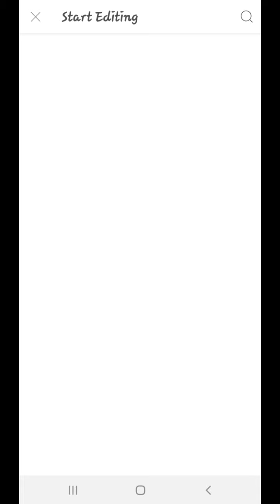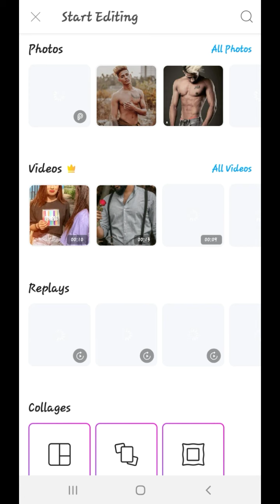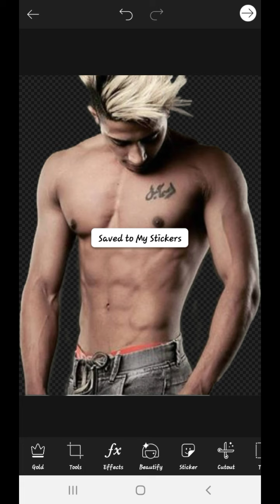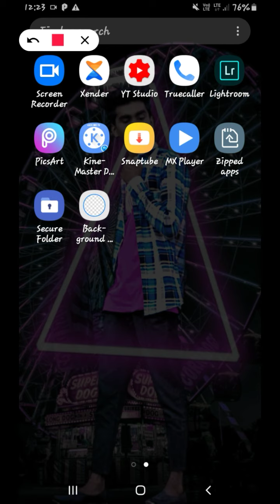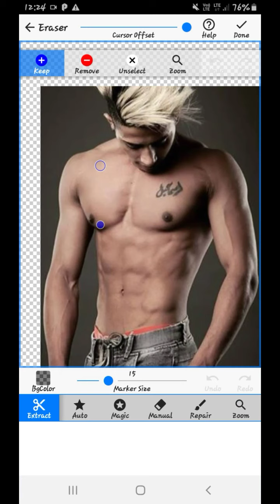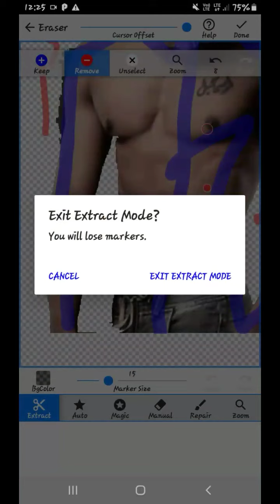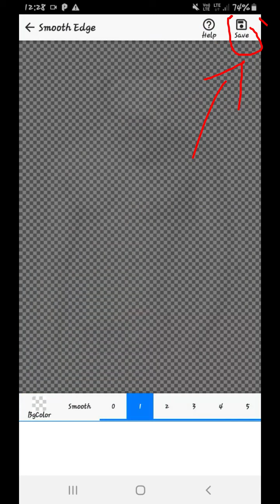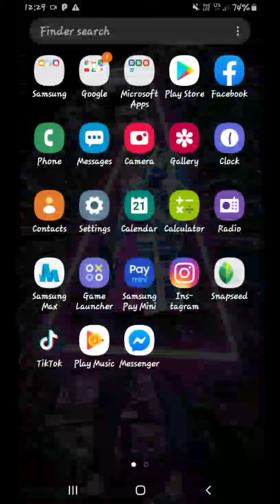How to remove perfact background 2020 // in hd quality // like a Danish zehen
Instagram I'd ko follow kijiye

💎 Instagram I'd 👇👇👇.

I'm on Instagram as @rb_editor6. Install the app to follow my photos and videos.